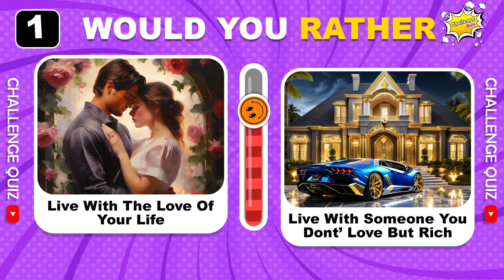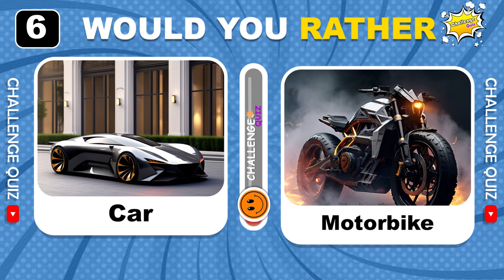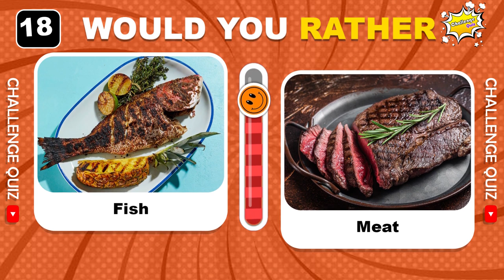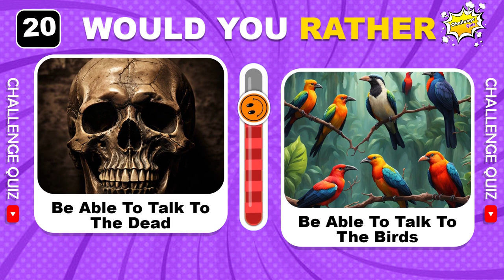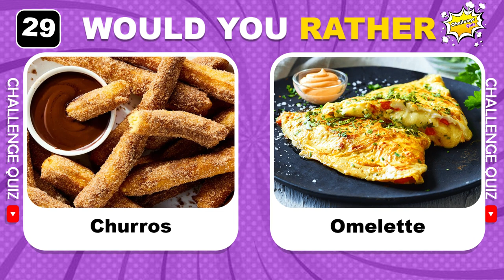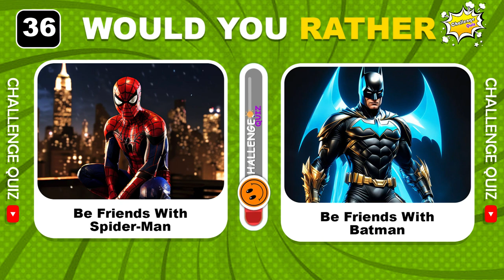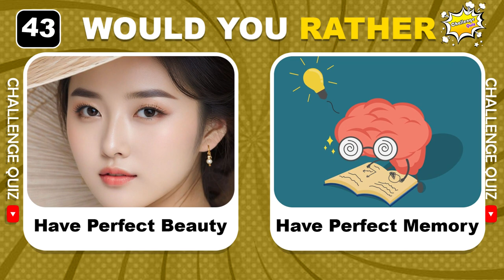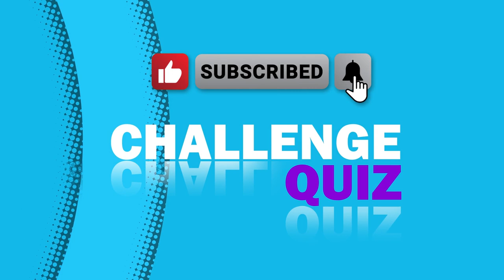Would You Rather...? HARDEST Choices Ever! 😱🤯 Extreme Edition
This is the ULTIMATE Would You Rather…? Hardest Choices Ever! 😱  Get ready for some hardest choices in this extreme edition of Would You Rather challenge! See if you can handle the hardest choices ever in this challenging Would You Rather quiz. These are the most extreme Would You Rather questions!

But watch out, it will be really extreme! Prepare yourself for the toughest choices you may ever have to make! 😱

This is how it works:
In this would you rather challenge, we'll show you 50 different pairs of difficult choices and you have to choose only one of them. We wish you a lot of fun!